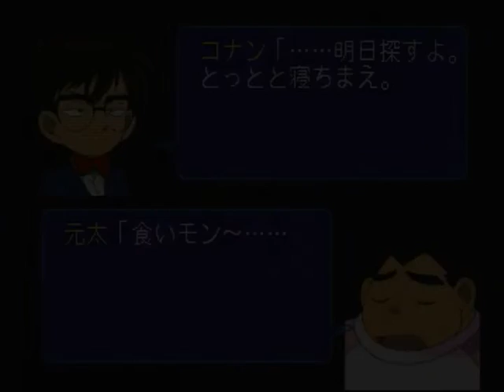【PS】名探偵コナン 孤島の宝物事件 Part３ 洞窟探索 【スタートオンゲームズ】【スタゲー】【JAPAGE】